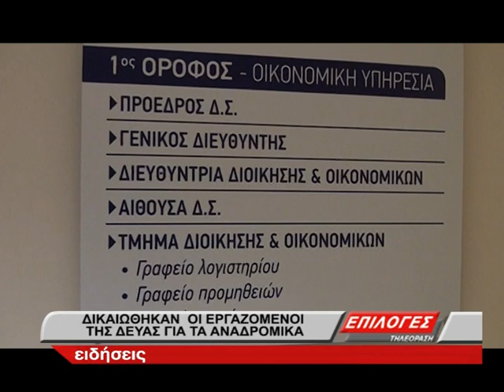Σέρρες: Δικαιώθηκαν οι 42 εργαζόμενοι της ΔΕΥΑΣ για τα αναδρομικά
Δικαιώθηκαν οι 42 εργαζόμενοι της ΔΕΥΑΣ για τα αναδρομικά που τους οφείλονται. Σύμφωνα με τον πρόεδρο της ΔΕΥΑΣ κύριο Αλέξανδρο Χαλκιόπουλο πρόκειται για μία υπόθεση που ξεκίνησε από το 2010